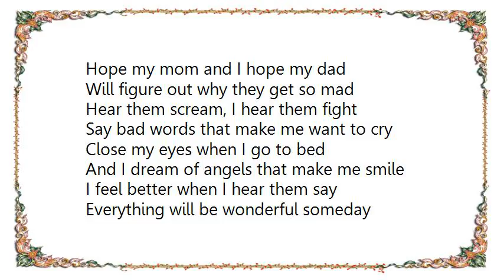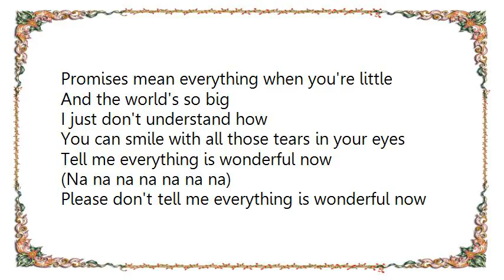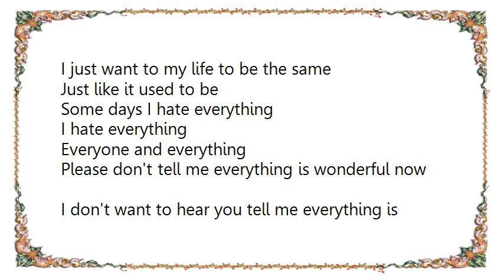Everclear - Wonderful Lyrics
[Lyrics Everclear - Wonderful]
I close my eyes when I get too sad
I think thoughts that I know are bad
Close my eyes and I count to ten
Hope it's over when I open them

I want the things that I had before
Like a Star Wars poster on my bedroom door
I wish I could count to ten
Make everything be wonderful again

Hope my mom and I hope my dad
Will figure out why they get so mad
Hear them scream, I hear them fight
Say bad words that make me want to cry

Close my eyes when I go to bed
And I dream of angels that make me smile
I feel better when I hear them say
Everything will be wonderful someday

Promises mean everything when you're little
And the world's so big
I just don't understand how
You can smile with all those tears in your eyes
Tell me everything is wonderful now

Please don't tell me everything is wonderful now

I go to school and I run and play
I tell the kids that it's all okay
I like to laugh so my friends won't know
When the bell rings I just don't want to go home

Go to my room and I close my eyes
I make believe that I have a new life
I don't believe you when you say

And the world is so big
When you tell me everything is wonderful now

I don't want to hear you tell me everything is wonderful now

I don't want to hear you say
That I will understand someday
No, no, no, no
We both have grown in a different way
I don't want to meet your friends
And I don't want to start over again
I just want to my life to be the same
Just like it used to be
Some days I hate everything
I hate everything
Everyone and everything